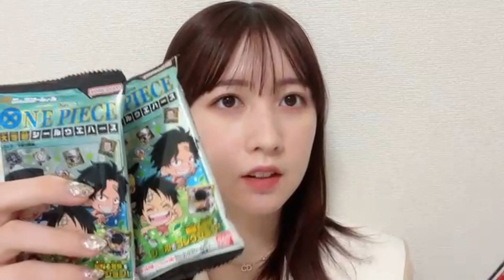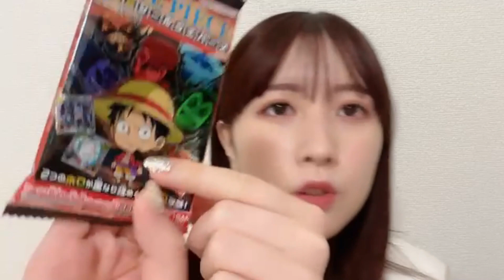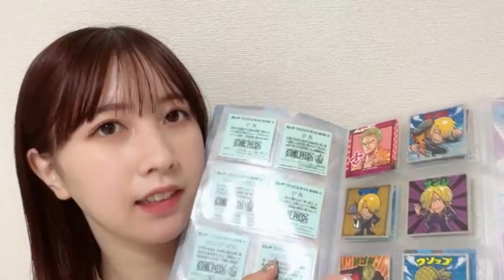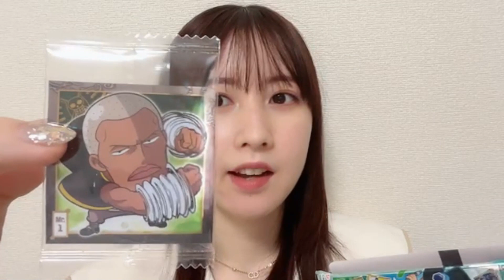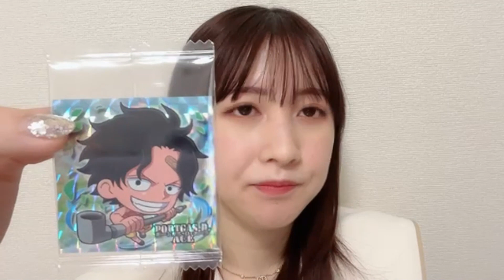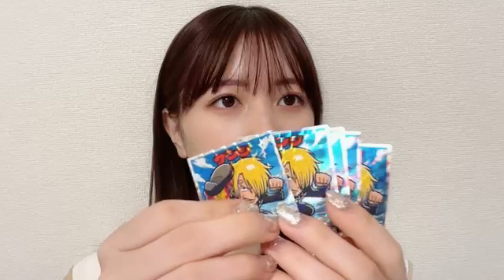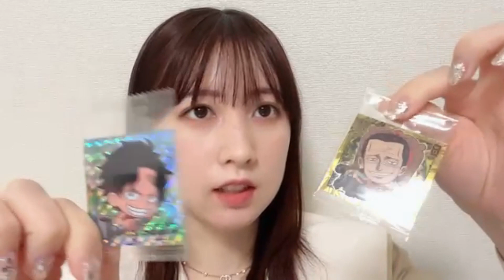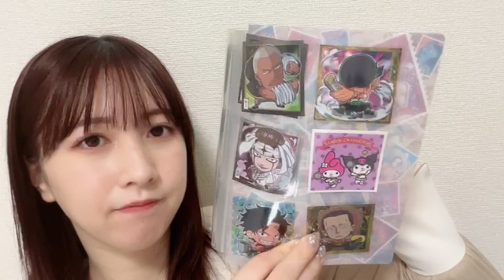48_Serika_Nagano (2023年01月15日20時09分19秒) 永野 芹佳（AKB48 チーム８）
◆横山結衣1st写真集『未熟な光』
◆Amazonプライムビデオ